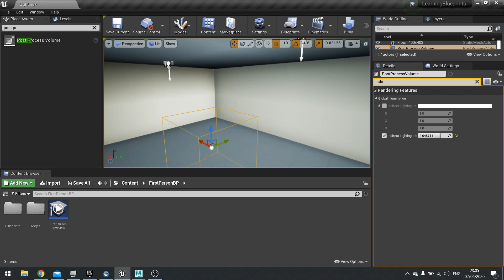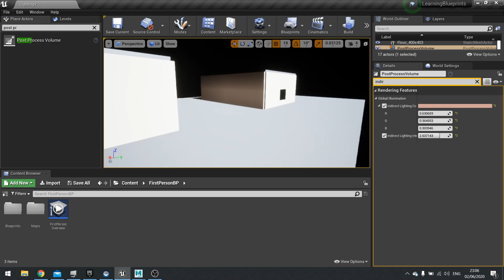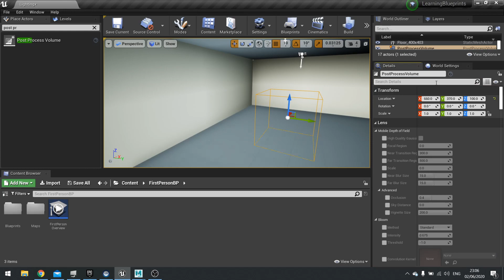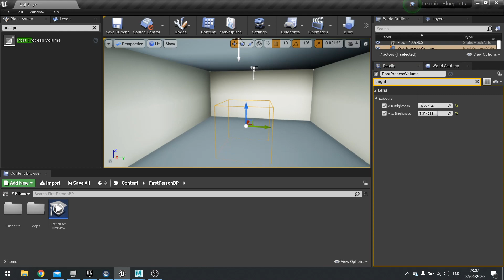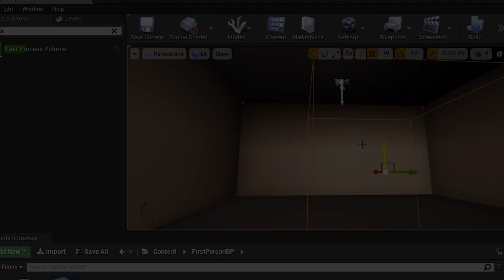Unreal Engine 4 Tutorial - Lighting - Post Process (Basics)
In this game art episode I explain how a post process volume works to change the effect of the game being rendered to the screen. We demonstrate how to lighten the world using this post process.